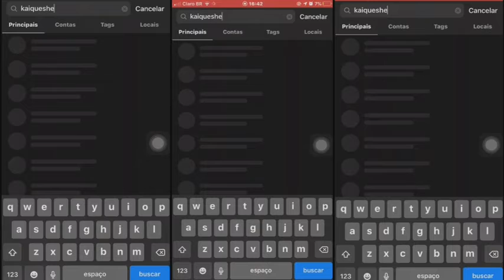MC JACARÉ- EU EMPLOREI PRA VOLTA, ELA GOSTA DE PIR4CA ( DJ's PL SHEIK & DAPOLLO DO DICK)